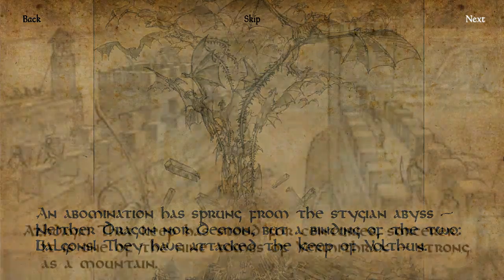Dragonflight Playthrough Early Access (Gameplay first impressions and ideas)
Doing a short playthrough of this game that just came out on steam, so far it's pretty awesome for what's in it, big shout out to Will_at_blackthorn, one of the developers of the game who was talking to me about it last night on my stream, awesome seeing devs interact with players!